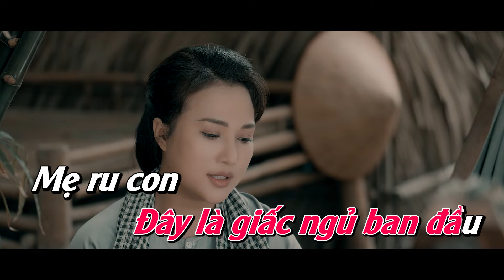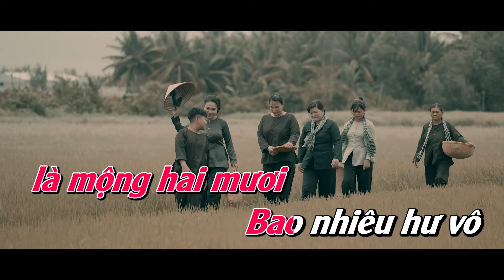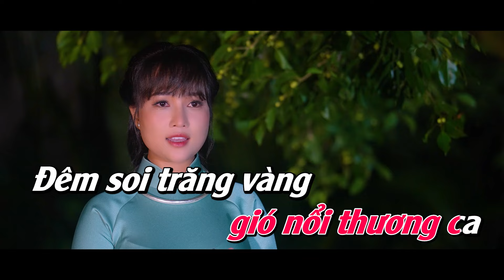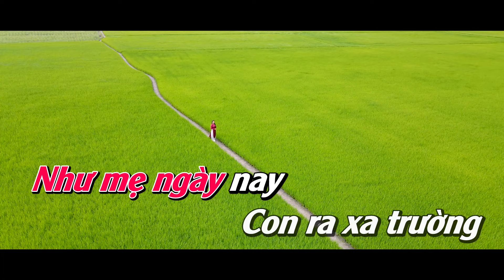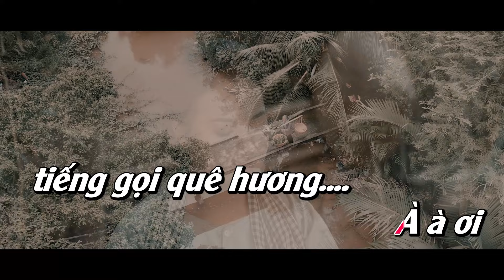[ KARAOKE ] RỒI 20 NĂM SAU - PHƯƠNG DIỄM HUYỀN | Beat Gốc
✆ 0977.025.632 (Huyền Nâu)